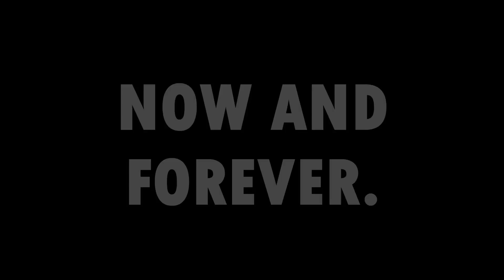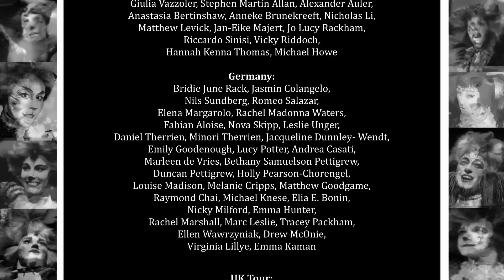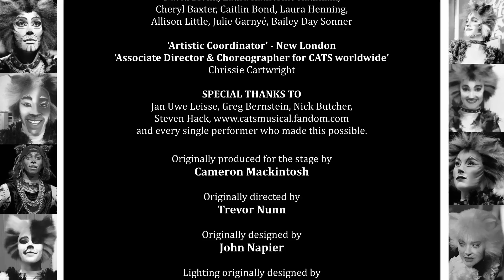CATS IN QUARANTINE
Conceived and edited by Harry Francis.

Choreography by Gillian Lynne.

Music for this film produced by Josh Sood.
Electric Guitar - Mike Collen
Flute, Saxophone and Clarinet - Jamie Fathers

'Cats in Quarantine' is a tribute to Dame Gillian Lynne. 'Cats in Quarantine' features 333 cast members from productions of Cats around the world dancing to Sir Andrew Lloyd Webber’s iconic music, whilst in isolation. This video brings together cast members from London, New York, Toronto, Zurich, Vienna, Germany, Australia, South Africa, Moscow, South Korea, UK tours, US National tours, International tours, the Royal Caribbean Cruise, and the hugely successful 1998 film. The video also features original London cast members: Bonnie Langford, Seeta Indrani, Luke Baxter and original Broadway company members: Héctor Jaime Mercado, Herman Sebek, Christine Langner, Steven Hack, Marléne Danielle and Ken Page.

If you enjoy the video, please consider donating to The Theatre Support Fund+ (Which supports Acting for Others, The Fleabag Support Fund and The NHS Charities National Covid-19 Urgent Appeal). The Theatre Support Fund+ have created a range of merchandise to raise money for the theatre community.